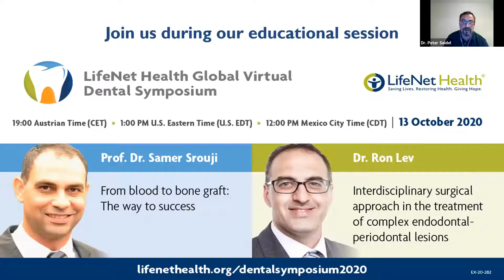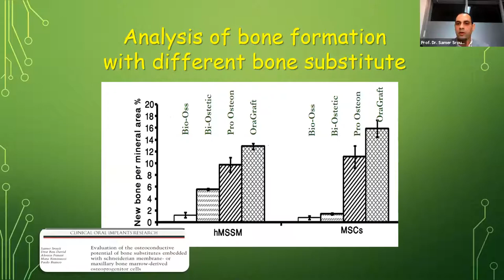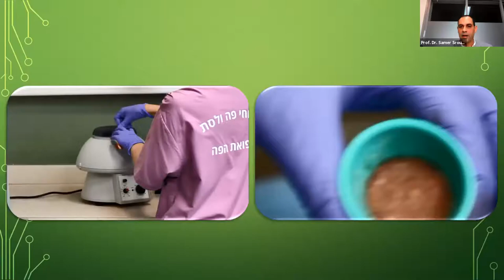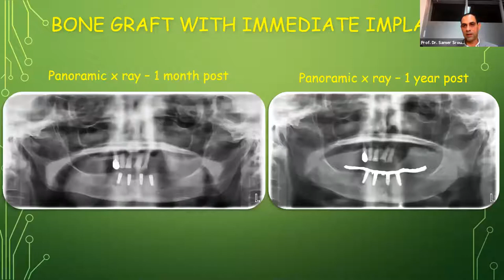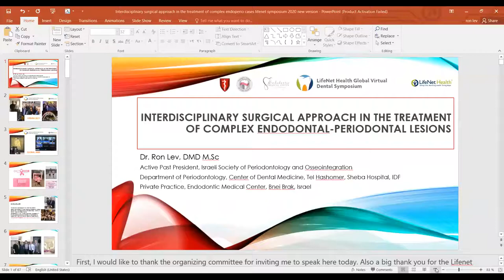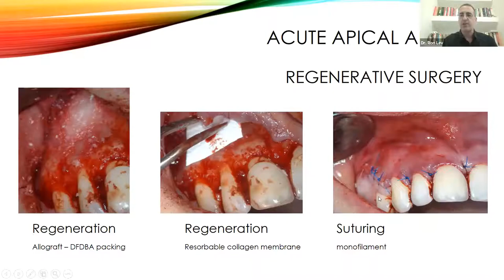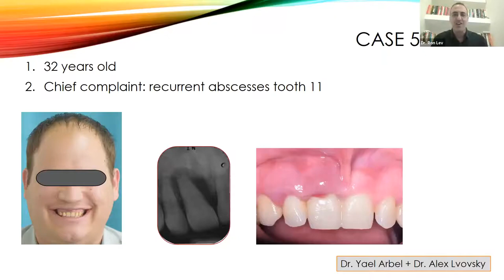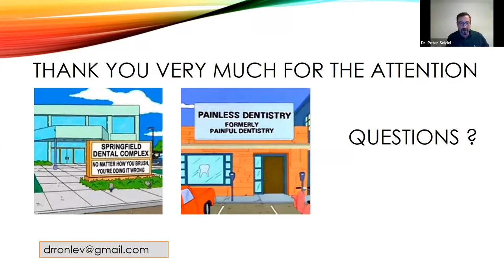Global Virtual Dental Symposium Fall 2020 - Prof Dr Samer Srouji and Dr Ron Lev